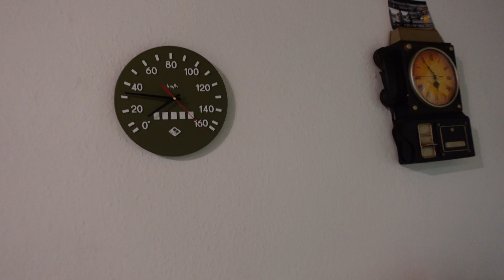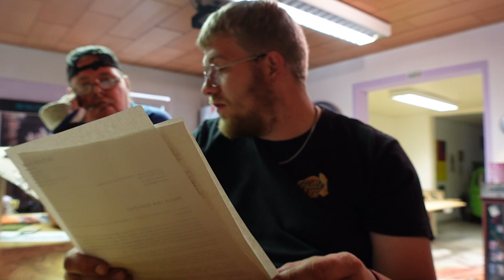Ein OBER KRASSES 3D Druck FANPAKET! Alternative für den Gurkenshop?